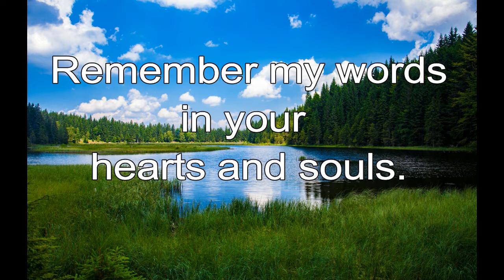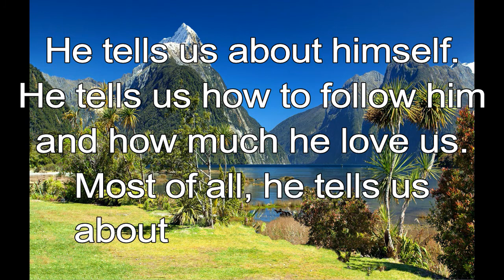365 CHRISTIAN MEDITATION 💙 BIBLE DEVOTION | JAN 1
Christian Meditation 💙 Genesis 1:27 NLT
Remember my words in your hearts and souls..